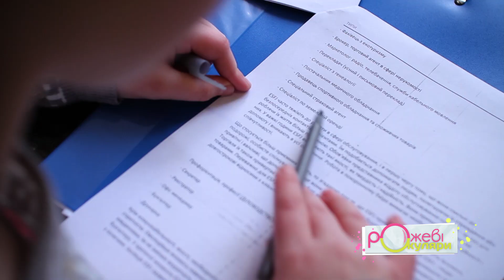АНОНС програми РОЖЕВІ ОКУЛЯРИ/Тема: Хобі ХХІ століття /3.03.2019/